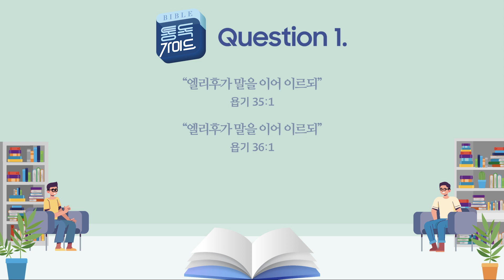[통독 가이드] 욥기 38장 – 시편 31편 - 욥의 친구들은 왜 이러는 걸까?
[2023 통독가이드] 이 프로그램은 한 주간의 성경통독 본문 중에서 궁금한 것들을 모아 질문하고 답하는 Q&A입니다.

진행: 석문섭 목사(베이직교회), 곽백기 전도사(베이직교회)

00:00 오프닝
00:12 질문1 욥의 친구들은 왜 하나같이 말이 많을까?
04:21 질문2 욥의 재산이 2배가 되고, 죽은 자녀 대신 다른 자녀가 생긴 것을 회복이라고 할 수 있을까?